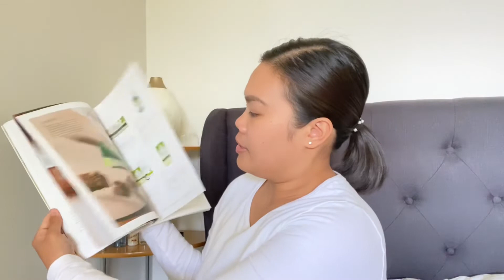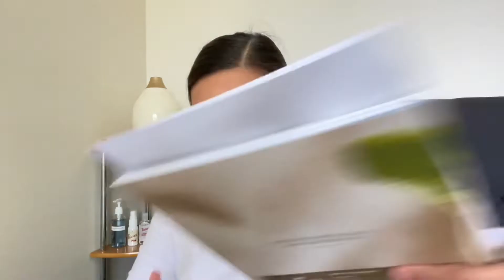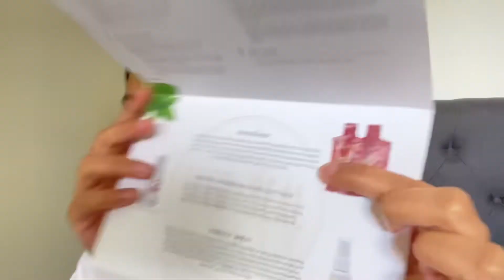I JOINED YOUNG LIVING ||EFFECTIVE BA? || PINAY MOM IN AUSTRALIA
Hey guys! I’m new to Young Living and still doing research everyday so I can maximise my oils. I’m nog oil expert and still learning with these oils.

GOD BLESS